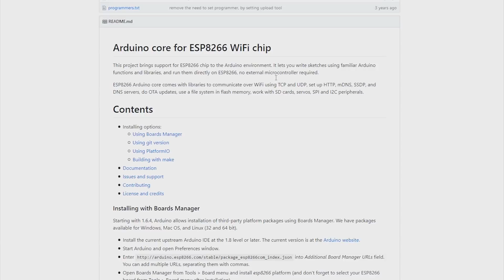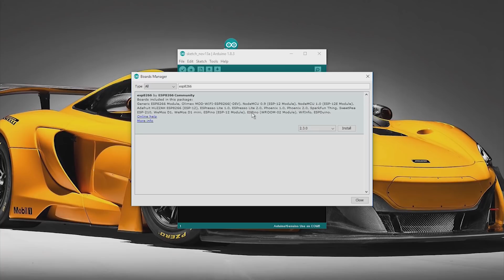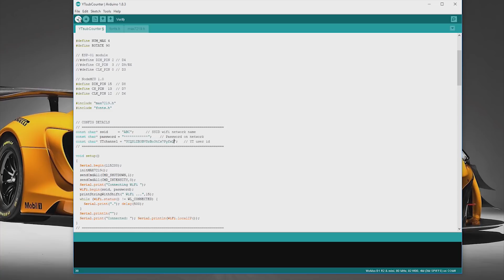MAKE A WiFi YOUTUBE SUBSCRIBER COUNTER CLOCK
Tutorial on how to make a Wifi Youtube subscriber counter clock with a dot matrix display and ESP8266 wireless Module. Once setup this device can be plugged into any usb power source. All data is transferred wireless through the network.

Parts
Dot Matrix display module
Wifi module eBay
Wire eBay or BG
Bolts eBay
Nuts eBay
USB cable

Credit | Pawel A. Hernik sketch Author|

Check here for other SIM Mods and DIY projects.